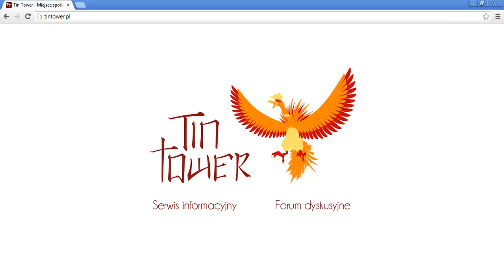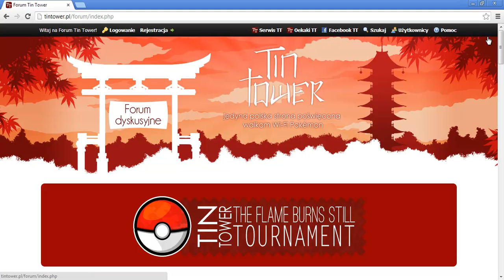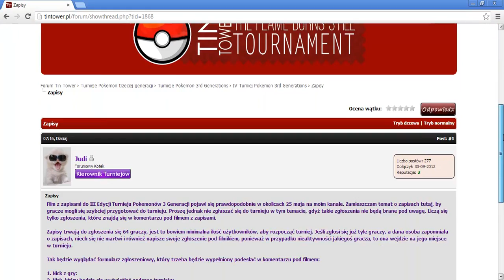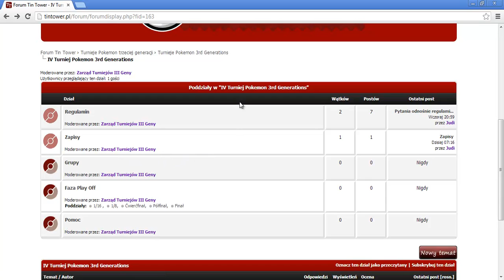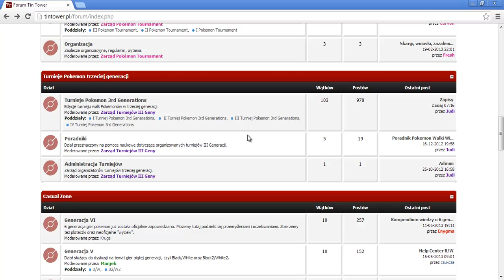IV Turniej Pokemon #1 - Zapisy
1. Nick z gry:
2. Nick, który będzie się wyświetlać podczas turnieju:
3. Nick z TinTower:

Dołącz by być na bieżąco!